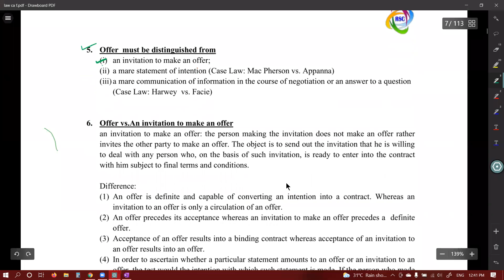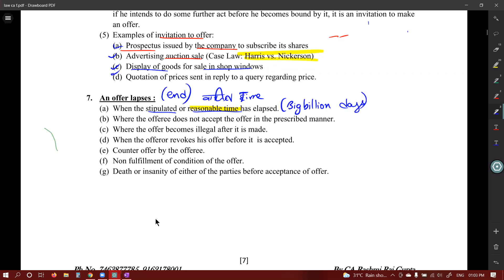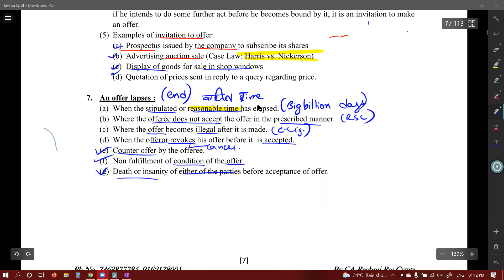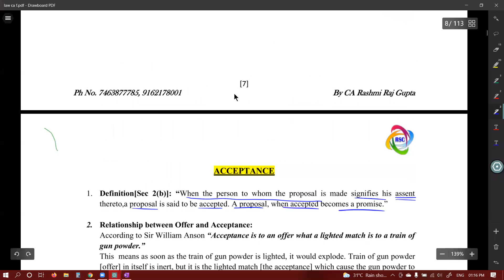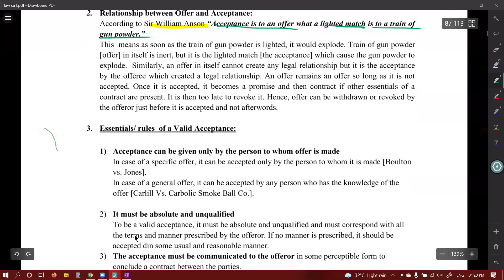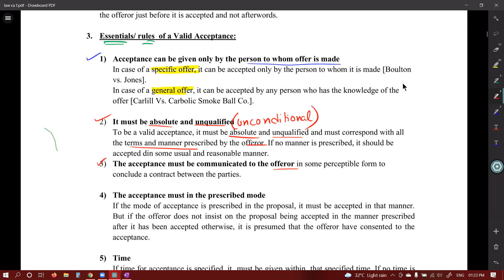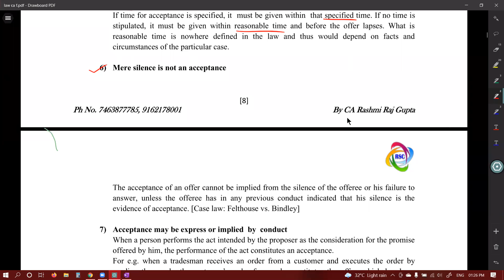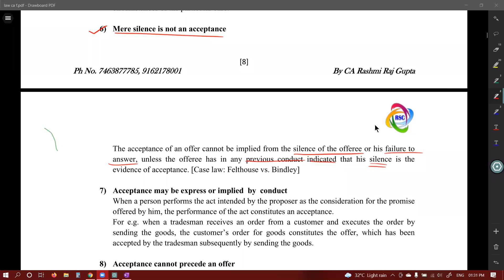LAW:OFFER AND ACCEPTANCE